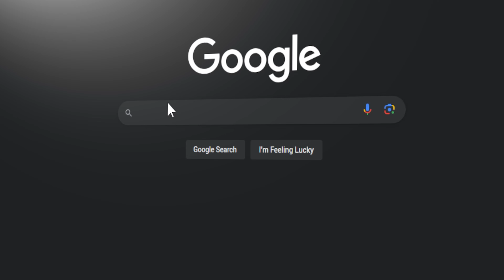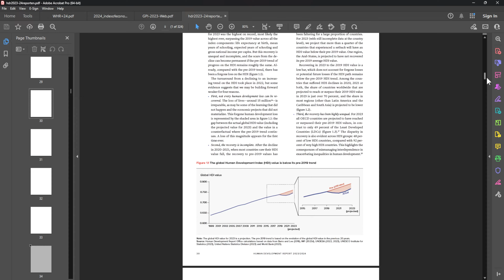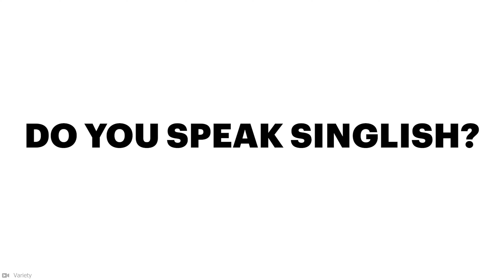Top 10 BEST Countries to Live in the World - Job, Life, Raising Kids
Alright so you're sick of where you live and finally have the means to pick anywhere else in the world to live in, ok, ok… more realistically, you're just dreaming like me of where in the world you could live that's peaceful and safe and makes you happy to be alive!

🌎 In this video I took the highest ranking countries from five major studies and came up with this list based on "best quality of life", happiness and peace indexes. Places include Denmark, The Netherlands, Switzerland and Iceland - all excellent places for a job, life and raising kids.

✈️ Whether you enjoy solo travel, family friendly destinations or want to live abroad as an expat and thrive, this list includes the absolute best countries to live in the world and no, Canada and The United States of America are not included!

💥 TRAVEL LINKS 💥

1️⃣ Watch the videos linked to above so you can discover more places to travel around the world

🏆 Our Goal 🏆

Here at FinnaTravel, our goal is to inspire you to travel by showcasing the beautiful world we live in and make it easier to get there. We love to travel and hope our videos are informative and invigorating!

📝 Chapters 📝
0:00 Introduction
1:25 Norway
3:05 Austria
4:25 Singapore
5:56 The Netherlands
7:31 New Zealand
8:54 Ireland
10:15 Finland
11:48 Switzerland
13:08 Iceland
14:55 THANK YOU!
15:27 Denmark
🟪 Equipment I use:
Rode PodMic
FIFINE Microphone Boom Arm
Focusrite Scarlett Solo
DJI Mini 4 Pro Drone

✔ The information on this YouTube Channel and the resources available are for educational and informational purposes only.